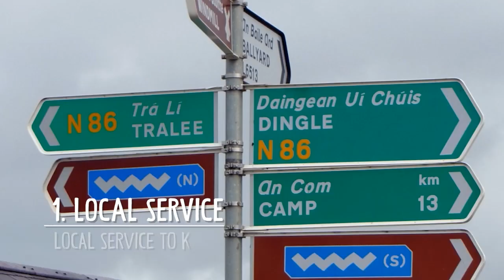Kerry County Council - Shop Local